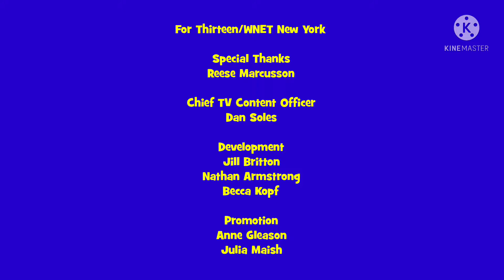What if WNET Thirteen New York Created Keziah Young & Friends Instead Of WTTW Chicago?